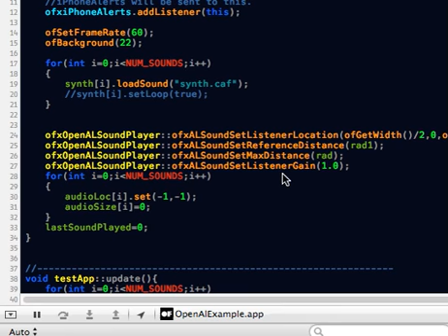OpenFrameworks ofxOpenALSoundPlayer Sound Model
openAL with and without Linear Sound Model